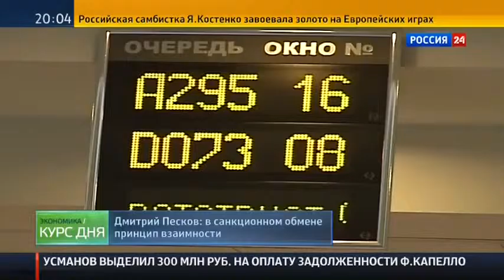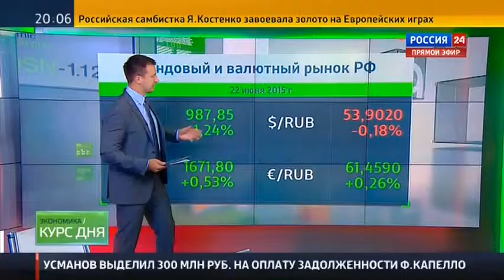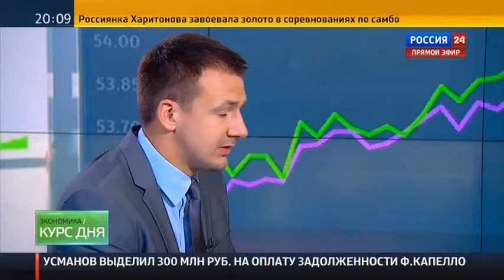Новости сегодня ответ на санкции